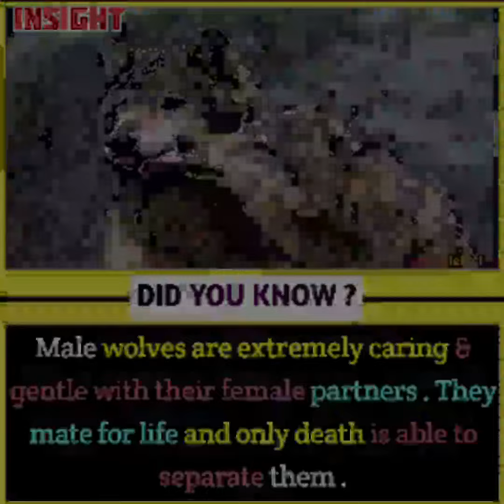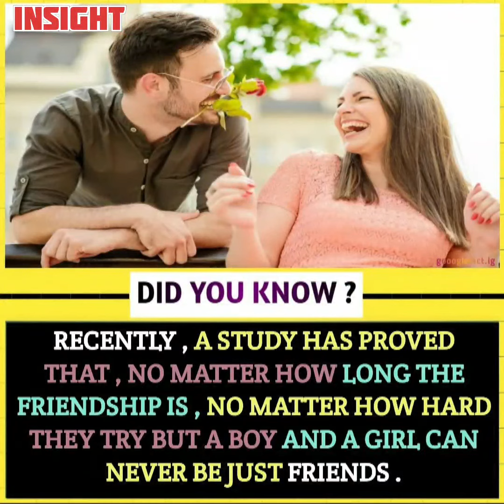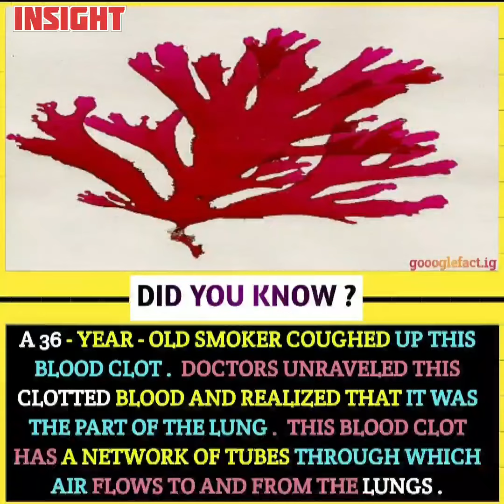Did You Know #1 | Random Facts & Information | Insight facts 2 knowledge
If there is huge response then I will be uploading such videos in future.